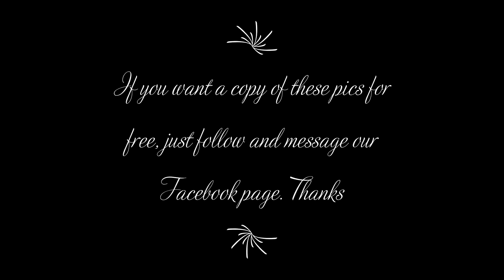Can Yaman Dolce & Gabbana Calendar 2023